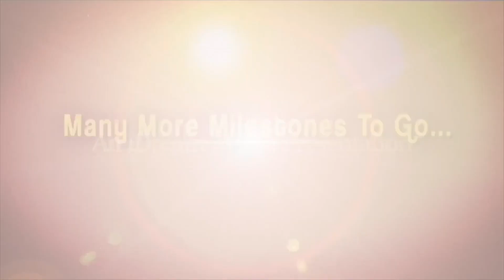నా డైట్ ఎందుకు సక్సెస్ అయ్యిందంటే ! -Veeramachaneni Ramakrishna | iDream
నా డైట్ ఎందుకు సక్సెస్ అయ్యిందంటే ! -VeeramachaneniRamakrishna